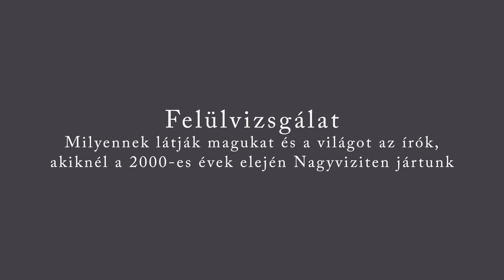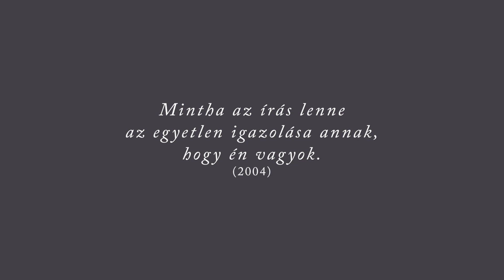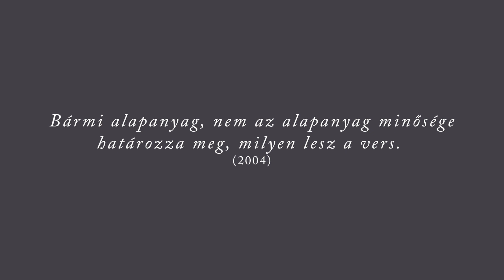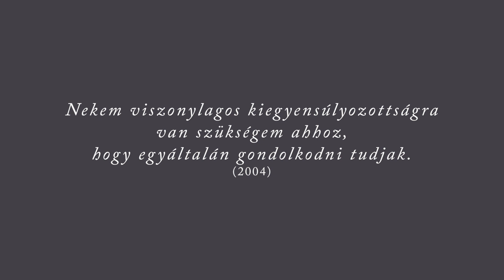Litera20 – Tóth Krisztina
Idén 20 éves a Litera. Ebből az alkalomból megkérdeztünk néhány szerzőt azok közül, akikkel a legrégebben, még a 2000-es évek elején készítettünk Nagyvizit-interjút, milyennek látják a 2000-es évek elejét, benne magukat, az azóta eltelt 20 évet, és milyennek a mát.